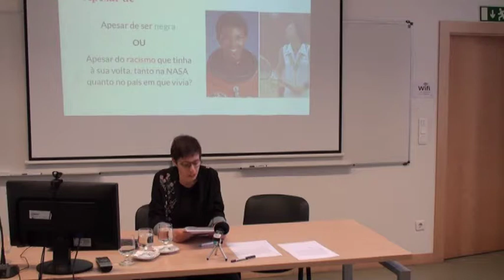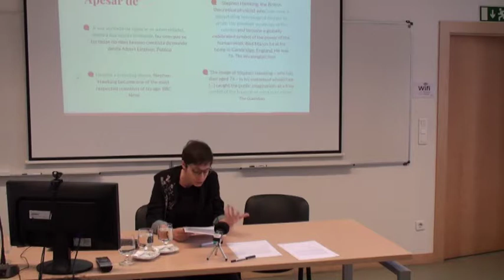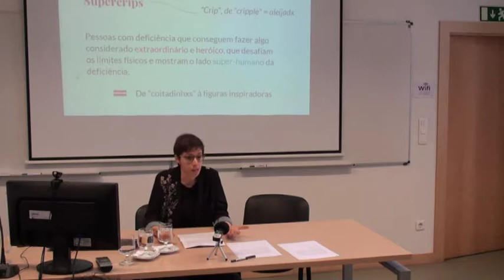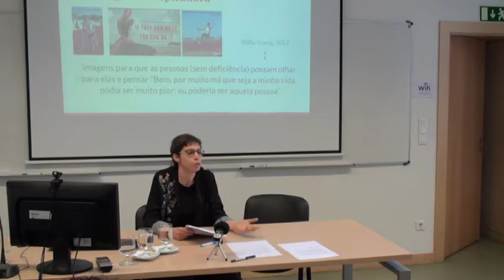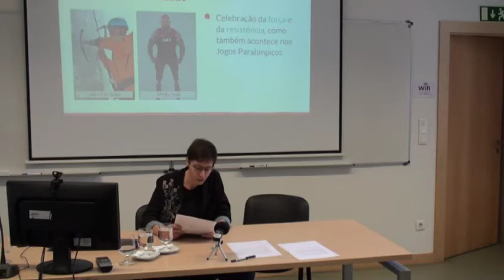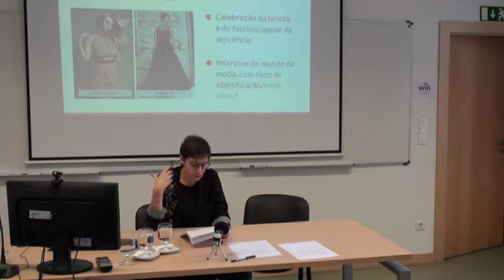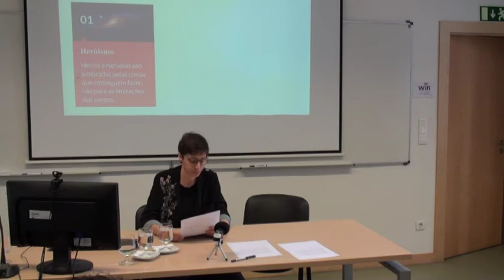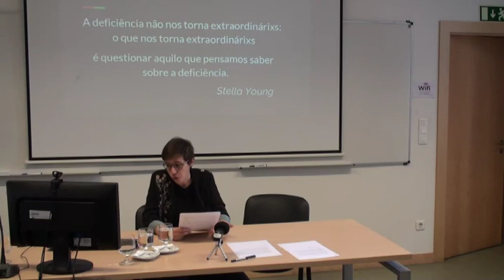Supercrips: o fascínio (in)discreto da deficiência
ENCONTRO "Heróis e Vilões: representações a partir dos Estudos da Memória e dos Estudos de Género"

Supercrips são pessoas com deficiência que geram fascínio através do seu sucesso extraordinário no âmbito desportivo, artístico ou científico. Analisar o imaginário acerca das e dos supercrips permite desvelar discursos interseccionais sobre heroísmo quotidiano, expectativas dominantes e (a)normalidade.